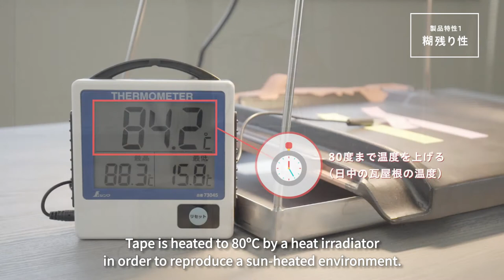KAMOI masking tape for construction painting "LUPIN"